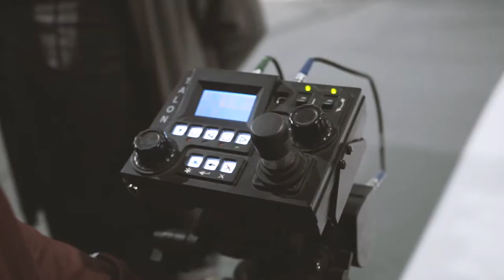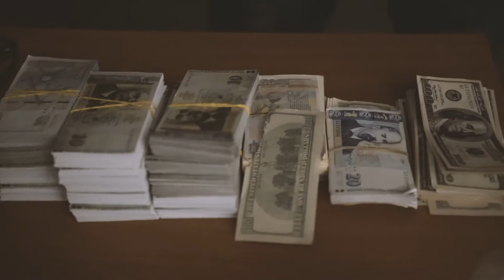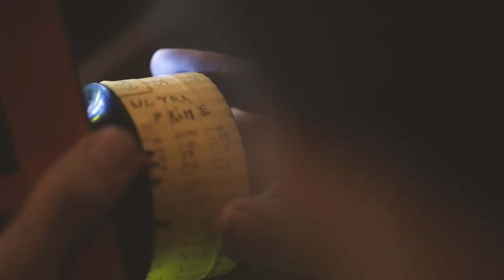KRISKO х DIM x БОРО ПЪРВИ - MURDAI [Backstage Video]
Arrangement by Krisko
Lyrics by Krisko, Dim, Боро Първи
Directed by: Pavlin Ivanov - Bashmotion
DOP: Kaloyan Ignatov
Със съдействието на VIPA
Powered by Tiger Energy Drink

Adamand Squad 2018

Krisko x Dim x Boro Purvi - MURDAI
Криско х Дим х Боро Първи - Мърдай